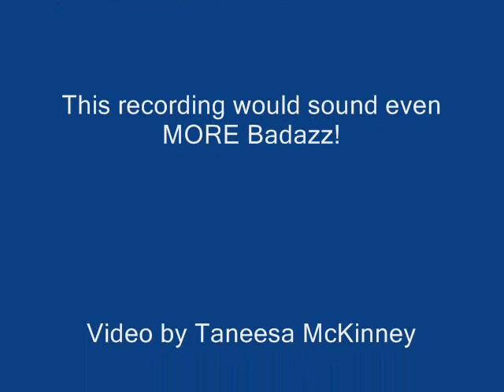noah's new song video